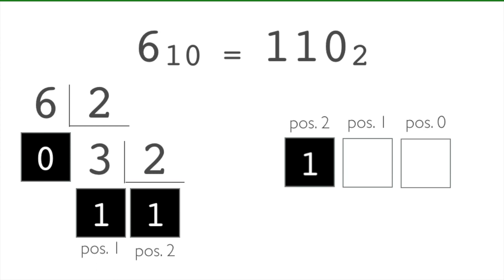How to Convert Decimal To Binary